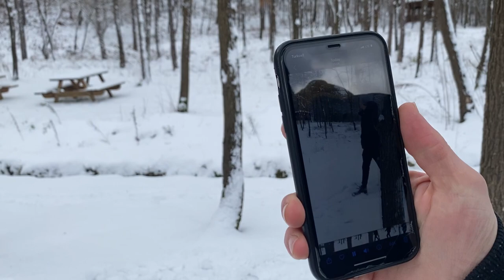KARDA VLOG! Yuvarlandık, Kaydık, Savaştık! 😂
Herkese selamlarrr! Bildiğiniz gibi İstanbul’a bolca kar yağdı!! Biz de Kent Ormanı’na giderek orada sevgili abim @TugayInanoglu ve canım kardeşim Ecrin ile gönlümüzce eğlendik! Bugün yaptıklarımızı da vlog olarak sizlerle paylaşıyorum. İyi seyirlerr! 🦄

~ HAKKIMDA ~
► Helloooo! Ben Menal Çiçek İnanoğlu! Youtube'da, izlerken çok keyif alacağınıza inandığım eğlenceli videolar yayınlıyorum! Bunlara ek olarak günlük hayatımdan vlog videolar paylaşıyor ve bazen de arkadaşlarımla ilişkiler hakkında sohbet ediyorum! Öpücüklerrr!!!